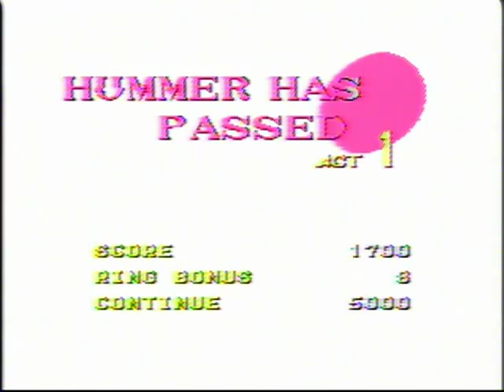Samuri 60 in 1 Plug & Play Console - Part 1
The first 10 games from the Samuri plug & play console developed by Hummer Team.